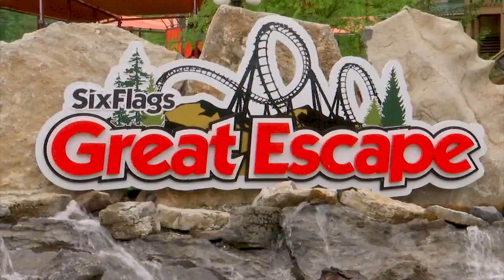Six Flags Great Escape is now open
QUEENSBURY, N.Y. (NEWS10) — As schools are wrapping up for the semester, theme parks are opening up. Six Flags Great Escape had its opening day on Saturday, and Jennifer Mance, Marketing and Sales Manager says the park has been working on renovations from its hotel to some of its attractions since 2019.